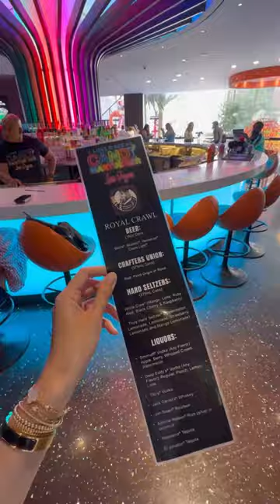Royal Bar Crawl in Vegas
Royal Crawl in Las Vegas, NV at the Linq

Stops:
I love Sugar Candy Martini Bar
Tilted Kilt Pub & Eatery
Flour & Barley Pizzeria
American Bar & Cocktails
Jimmy Kimmel Comedy Club